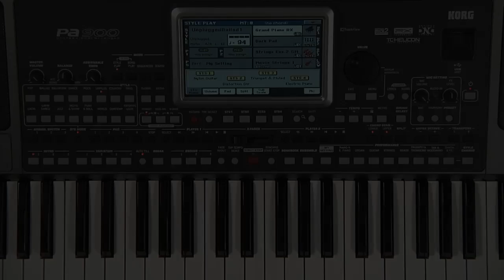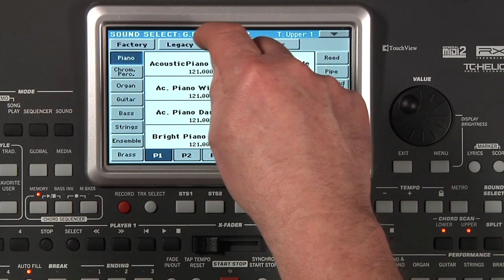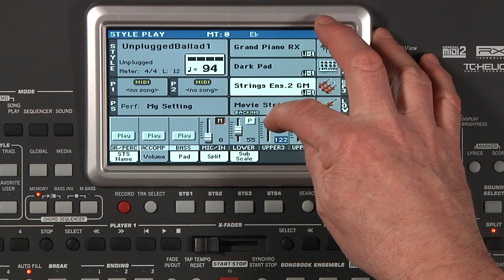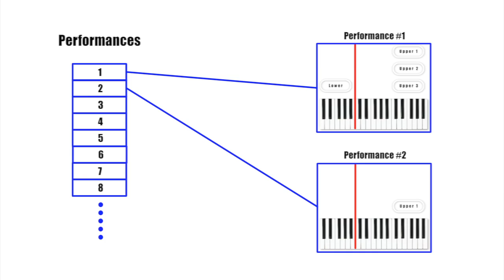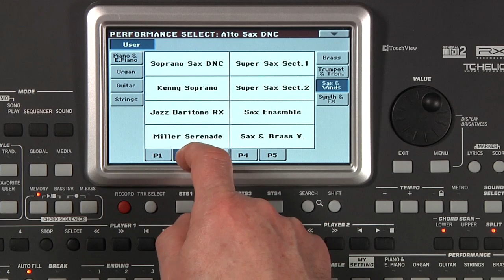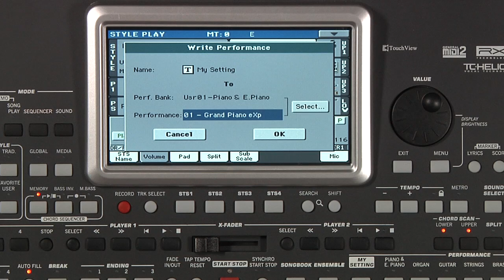2 - KORG Pa900 - Manuel vidéo : Les sonorités (La Boite Noire)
Manuel vidéo de l'arrangeur Pa900